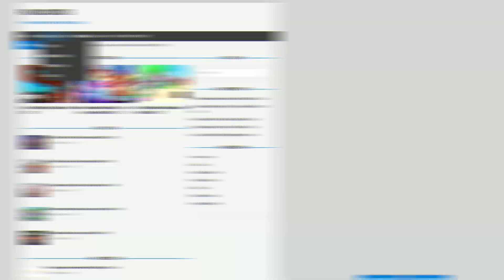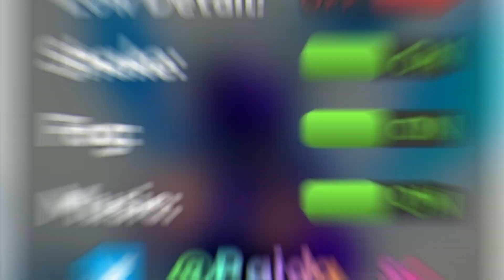*NEW* ALL WORKING CODES FOR ONE FRUIT SIMULATOR DECEMBER 2022! ROBLOX ONE FRUIT SIMULATOR CODES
In this video I will show you ALL One Fruit Simulator CODES on Roblox! The NEW codes will give you rewards for One Fruit Simulator...